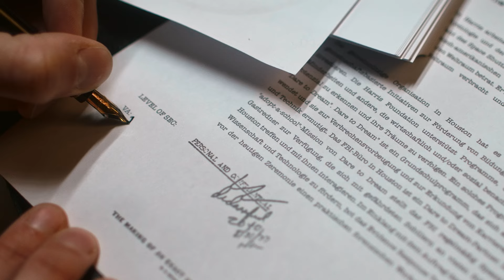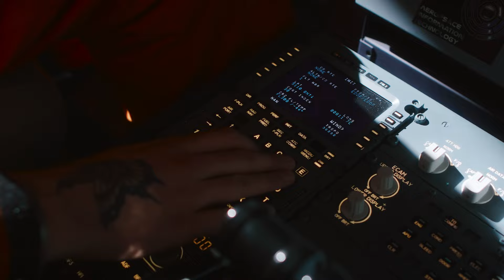nand - Wäre ich gern ein Pornostar (official Musikvideo)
Directed and Produced by
Laura Schüssel and Bora Güler
DoP Bora Güler
Camera operator Max Muthig

VFX Bora Güler
Grading Laura Schüssel

Cast

Agent Franz Rickauer
Agent Vlad Budarin
Trainee Felicitas Jander
Trainee Sade Kaingu
Trainee Luis Kablitz
Trainee Daniel Sittner
Trainee Jule Wetzel
Trainee Lina Lutz
Trainee Andre Großmann
Father Mathias Englert
Son Leo Englert
Diner extra Seb Hanf

Catering Andrea Weiss

Spaces

Kongresszentrum Würzburg
Fit One Würzburg
Sternenwarte
Uni Würzburg Luft und Raumfahrt
Kneipe Tscharlies Würzburg

Special thanks

Lena Krämer
Daniel Meeh
Lukas Beuschlein
Thomas Appel
Markus Ebner
Jordan Martinez
Brauchbar GmbH